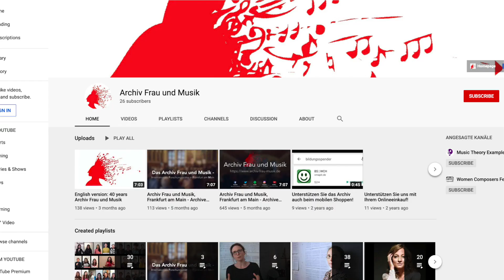Teaser Digitale Chortage des Archivs Frau und Musik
Vom 29. Oktober bis zum 1. November 2020 veranstaltet das Archiv Frau und Musik eine Online-Tagung zu Chormusik von Komponistinnen. Der Titel Ortswechsel gründet nicht allein auf dem der Corona-Pandemie geschuldeten Wechsel der Veranstaltung in den virtuellen Raum, sondern ist zugleich Thema der Veranstaltungen. Im Rahmen des diesjährigen Digitalisierungsprojekts Worauf warten wir?, das vom Digitalen Deutschen Frauenarchiv (DDF) gefördert wird, stehen die Nachlässe der vier Komponistinnen Weronika Aleksandra Markiewicz (1962–2003), Silvia Leonore Alvarez de la Fuente (1953–2004), Leni Alexander (1924–2005) und Felicitas Kukuck (1914–2001) im Fokus.
Nach dem Eröffnungstag am 29. Oktober mit einer Lesung von Sabine Fröhlich aus ihrer Monografie über das Wirken der Frankfurter Chordirigentin Margarete Dessoff (1874–1944) thematisiert der zweite Tag das Chorschaffen der vier oben erwähnten Komponistinnen in Video-Vorträgen, Artikeln und musikalischen Kostproben. Dabei stehen Exilerfahrungen, aber auch das Ankommen an neuen Orten – sei es geografisch oder in neuen musikalischen „Räumen“ – im Vordergrund. Die folgenden Tage widmen sich der Chorpraxis. Das Thema Diversitätsbewusste Programmplanung (31. Oktober) sowie der Wechsel von Chorproben an digitale Orte (1. November) werden in Panels, einer digitalen Chorprobe und Tutorials beleuchtet.